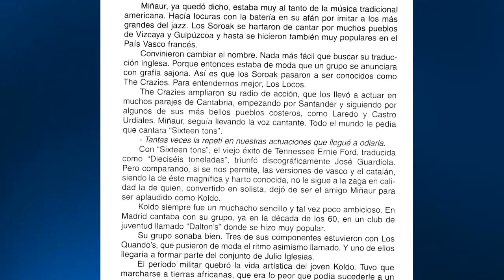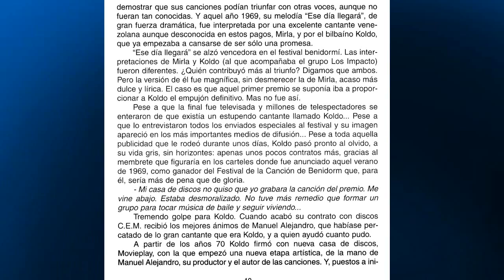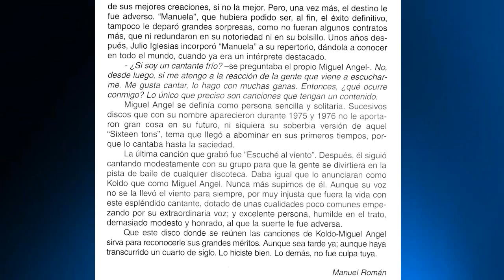MIGUEL ÁNGEL "LA YEDRA CUBRIRÁ NUESTRO NIDO" (J. C. CALDERÓN)